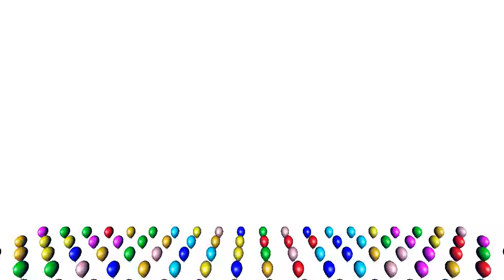Animation of Balloon Floating in Wind (Q1.6)